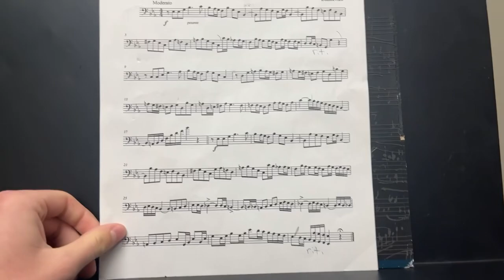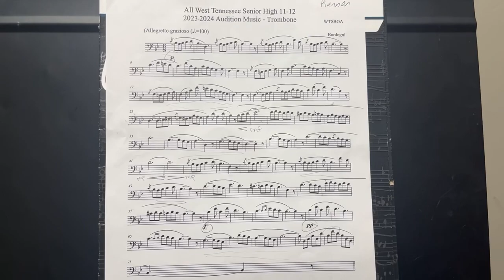Trombone vlogmas day 6: audition music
Day 6 of my journey to 25 days of getting better.